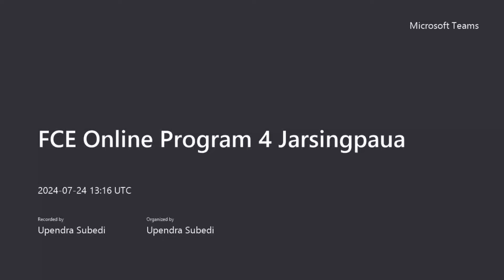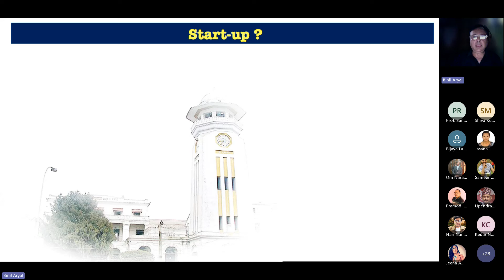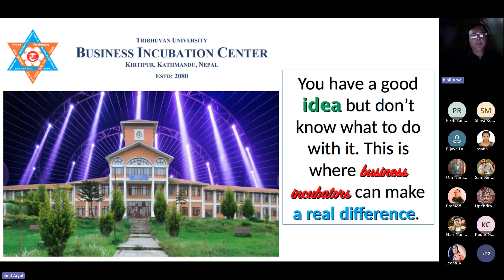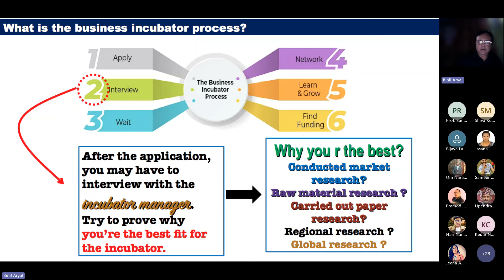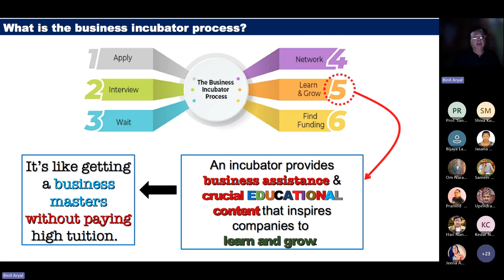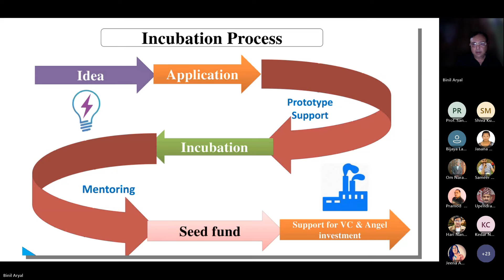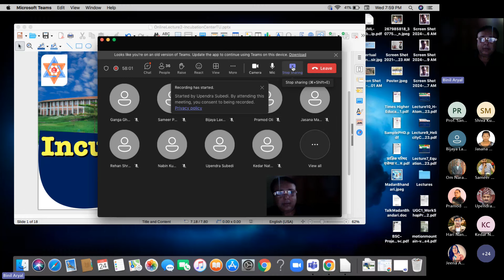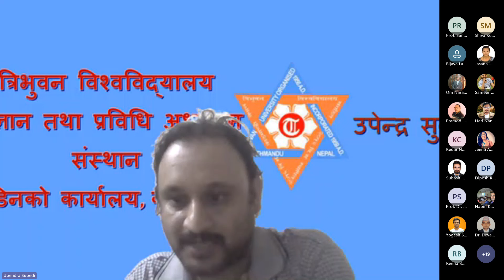Incubation Center @ TU: What is it? How it works? (Prof. Binil Aryal, IoST, TU / 24 July 2024)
भोलीको संसार आजको युवा पुस्ताको सोच र कल्पनाले निश्चित गर्नेछ । भोलीको लागी नविन अविश्कार र त्यस्को बजार पनि आज कै युवाको नौलो सोच (Idea) ले कोर्छ । युवाहरुमा नै त्यस्ता आइडिया वा सोच हुनेगर्छ । ति आइडियाहरु लाई तिखार्ने तरिकाहरु हुन्छन । त्यस्को लागी विगत २० बर्ष देखी संसारकै बिश्वबिद्यालयहरुले थप जिम्मेवारी वहन गरेको देखिन्छ । त्यस्को थालनी हामीले पनि गर्नु पर्छ । अर्थत त्रि. वि. ले पनि गर्नै पर्छ । सुरुवात भएको छ । आफ्नो वुताले भ्याएसम्म TU Incubation Centre को जानकारी दिने प्रयत्न गरेको छु । सवैको लागी खासगरी युवाहरु को लागी .!